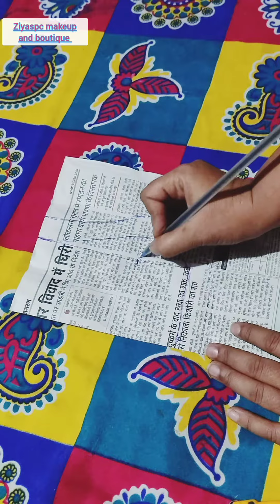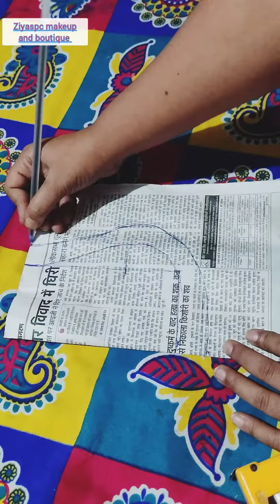Matki Neck Design Bhut asani se bnaye|Soft Matki style Neck Design